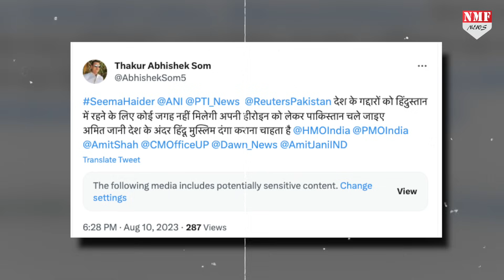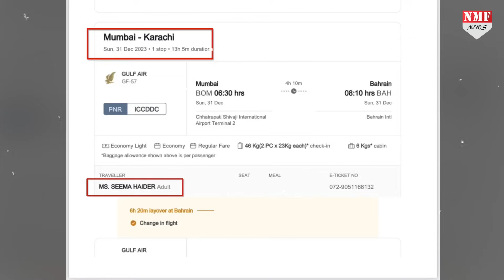आ गया Seema Haider पर सबसे बड़ा फैसला, इस दिन जाएगी Pakistan !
Seema Haider इस दिन जाएगी Pakistan, Noida To Karachi की टिकट बुक !

Namrata
Neha